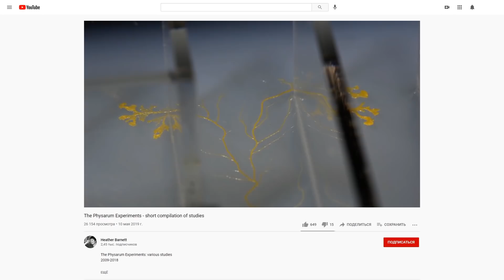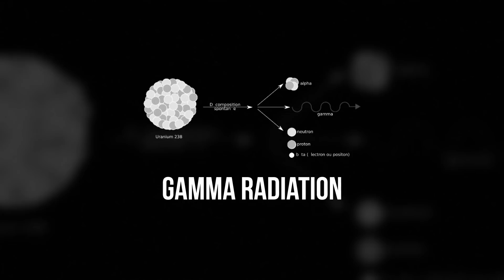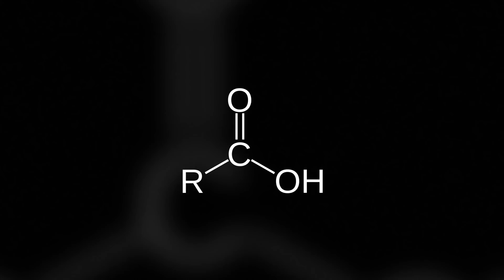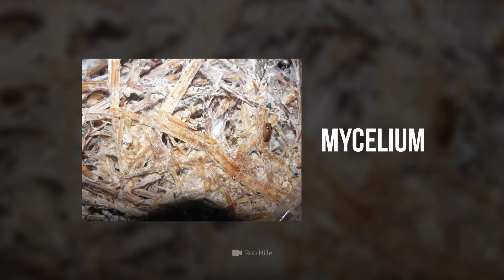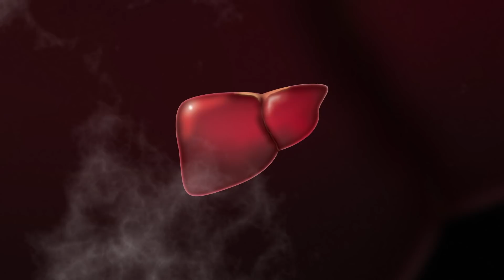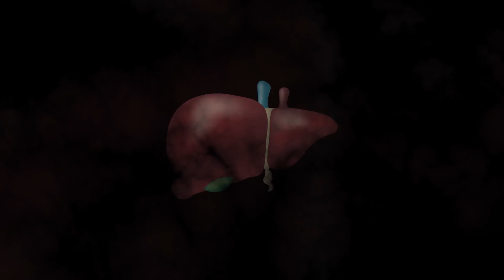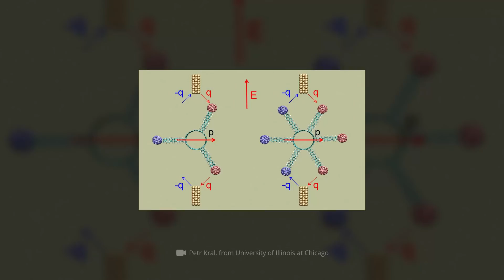Why Will This Slime Mold Destroy Humanity?